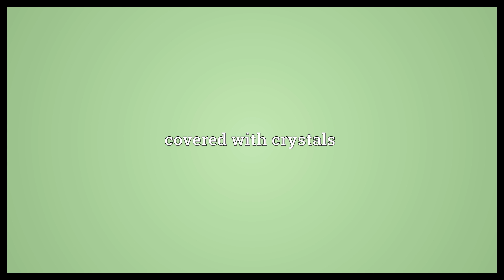Muricate Meaning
Video shows what muricate means. covered with short rough points or studs. covered with crystals.  Muricate Meaning. How to pronounce, definition audio dictionary. How to say muricate. Powered by MaryTTS, Wiktionary